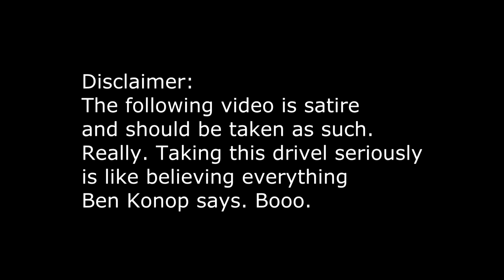Ruler Review: 1066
Who should you play in the English succession war of 1066?